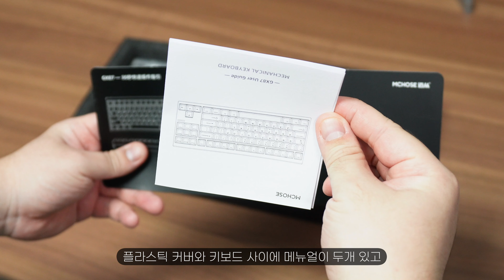텐키리스 기계식 키보드 좋아하면 일단 수집하세요~! MCHOSE GX87 Ultra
MCHOSE GX87 사용해보면 큰 특징은 없지만 기본은 정말 좋은 텐키리스 기계식 키보드 입니다.
간혹 온라인을 뒤지면 갑자기 저렴한 가격이 툭툭 튀어나오니 찾아서 구매해보세요 ^^

** 이미 구매하신 분들이 이상하다고 하시는 분들이 있습니다. 현재 쿠팡같은 국내 온라인 쇼핑몰에서 판매한 GX87은 non-international 버전. 즉, 중국 내수용입니다. 제가 리뷰한 제품은 International 버전으로 중국을 제외한 나머지 국가에 판매될 예정입니다.

* info
제품명 : MCHOSE GX87

“쿠팡 파트너스 활동의 일환으로, 이에 따른 일정액의 수수료를 제공 받습니다”
수수료는 채널 유지 및 구독자 이벤트에 사용됩니다 :)

⏰ Timecodes ⏰
00:00 Intro
00:21 언박싱
00:45 MCHOSE GX87
02:11 GX87
03:09 스위치
04:16 평가 + 마무리
05:46 Vintage White 타건음
06:48 FJ400 타건음
07:46 Game1989 타건음

* 촬영장비
Sony ZV-E10 + 16-35mm F2.8 GM, 50mm F1.2 GM